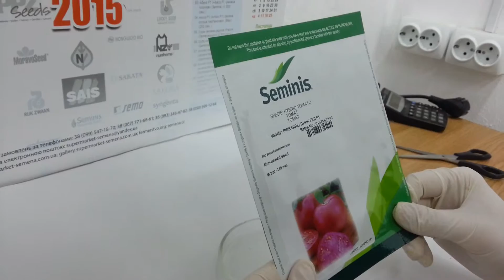Пинк Герл (пинк леди) F1 семена томата (Seminis), Антифейк Часть 30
Пинк Герл (пинк леди) F1 семена томата Seminis, Антифейк  Часть 30 . Раннеспелый высокопродуктивный гибрид. Плоды плоскоокруглые, розовые, массой 230-280 граммов. Поверхность плода ровная и гладкая. Устойчив к вертициллезному (V-1, Verticillium wilt) и фузариозному (Fusarium wilt, race 1) (раса1) увяданиям, альтернариозному раку стебля (ASC, alternaria stem cancer), серой пятнистости листьев (St, Stemphylium, gray leaf spot). Рекомендуется для производства продукции экстра-качества на дачных участках и в фермерских хозяйствах, в обогреваемых и необогреваемых пленочных теплицах, а также в открытом грунте.